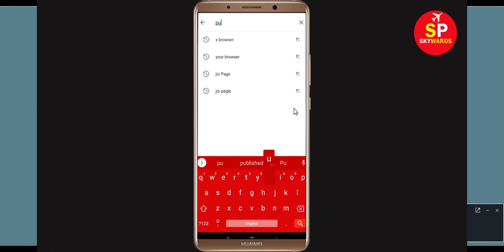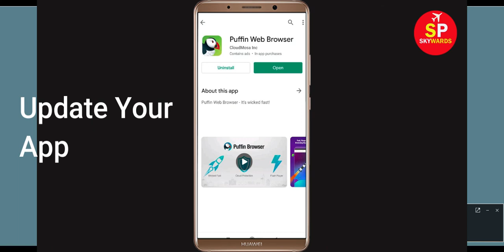Fix Puffin Browser App Black Screen Problem Android & Ios - Puffin Browser App White Screen Issue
In this video, i will show you How To Fix Puffin Browser App Black Screen Problem Android & Ios - Puffin Browser App White Screen Issue. If you are facing same issue in your android mobile phone then it will help you to get rid of this problem.